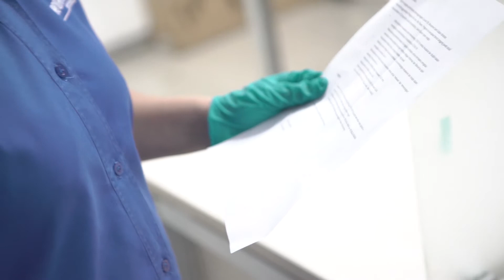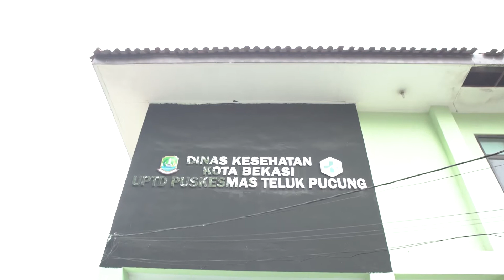WE Care - WE Share: CSR activity in Saint-Gobain Abrasives Indonesia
Saint-Gobain Abrasives Indonesia has carried out a Corporate Social Responsibility (CSR) event called “WE CARE - WE SHARE” in order to support the community for fighting against COVID-19 on 16 - 20 November 2020.

We distributed face masks and essentials such as sanitation kits and survival packs to our employees and affected families. For the local community, we donated face masks to the socially vulnerable and donated air purifiers to the local Community Health Center. Almost 50,000 face masks have been distributed to employees and the community as face masks are extremely effective in reducing the spread of the virus.

 Additionally, a webinar “Smart Ways to stay productive during Covid-19 Pandemic” has been conducted for our employees to build awareness and discipline in following the health & safety protocol of COVID-19.

 This campaign helps to strengthen our bond with our employees as well as with the surrounding community, in a meaningful way.